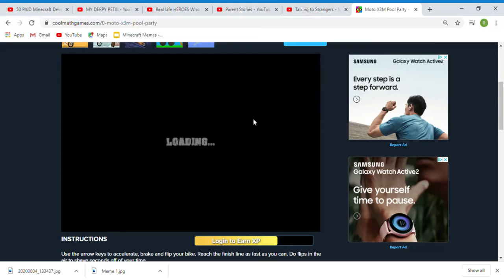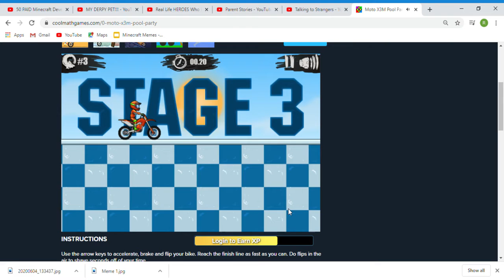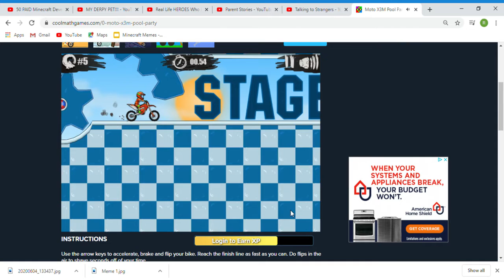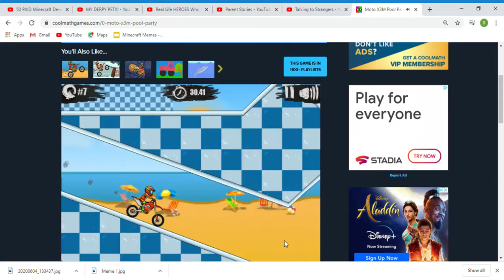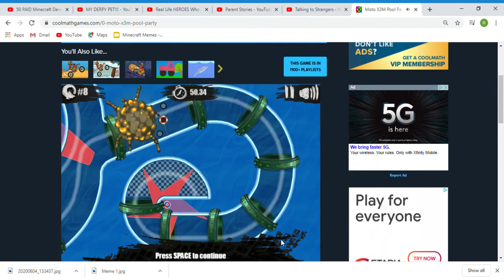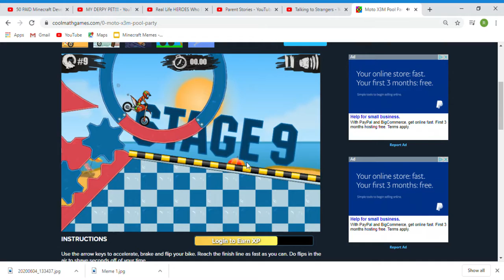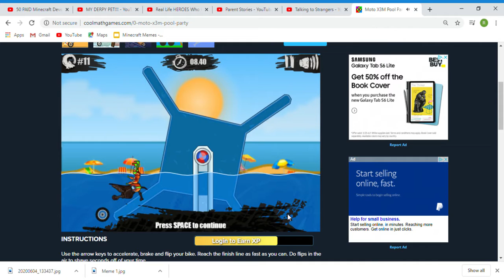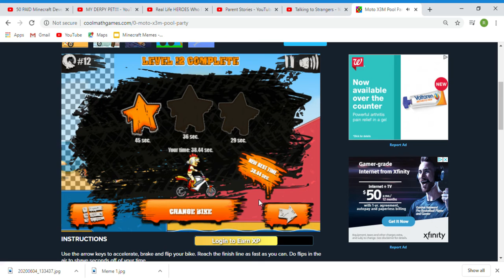Moto X3M POOL PARTY!